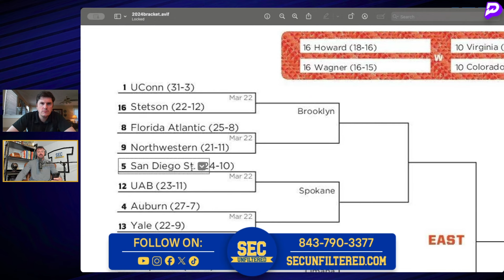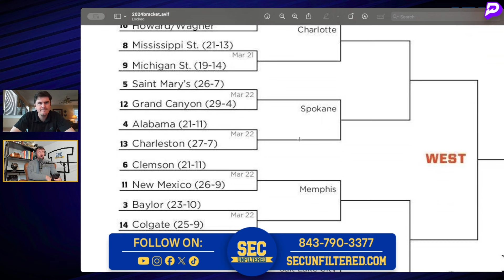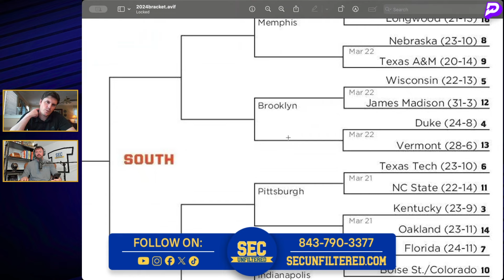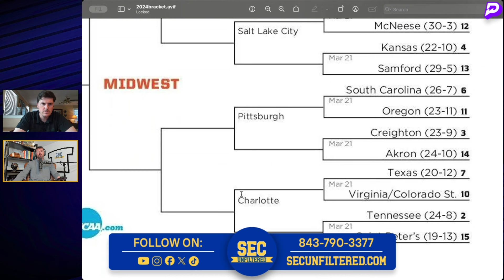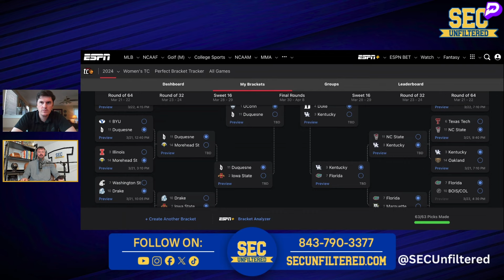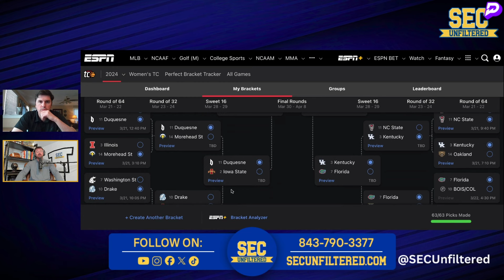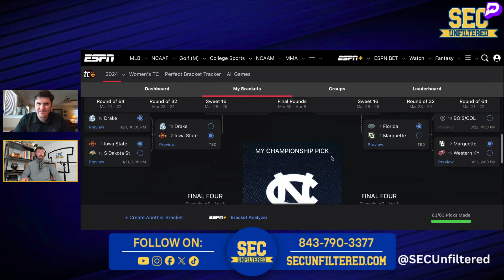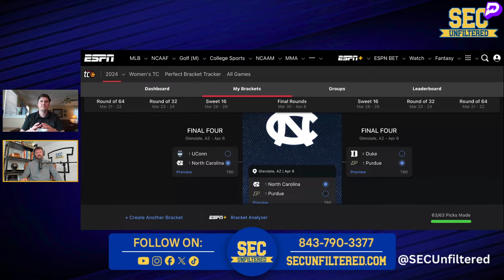PURE CHAOS: Realistic March MADNESS Bracket Picks And Predictions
Chris Phillips of SEC Unfiltered and Dave Shumate of Mach 10 Sports give their picks for their CHAOS BRACKET, predicting the wildest upsets in an attempt to get ahead of March Madness.

What are your boldest picks heading into Thursday's tip-off of the NCAA Tournament?

⬇️ Support SECU ⬇️

PRIZE PICKS

MYBOOKIE

Use code "SECU" at signup to receive a special Welcome Offer from MyBookie.

RHOBACK